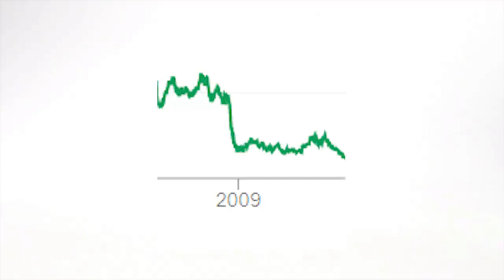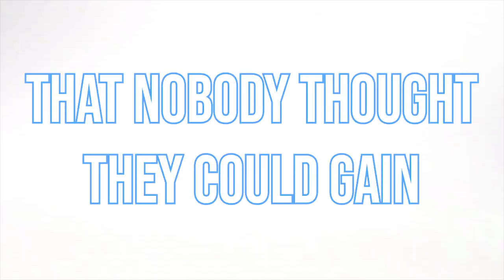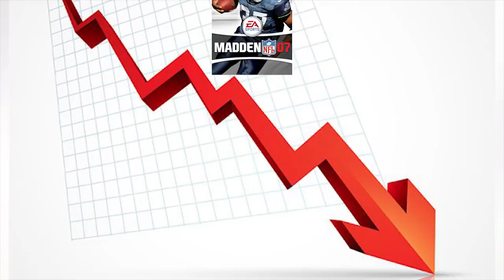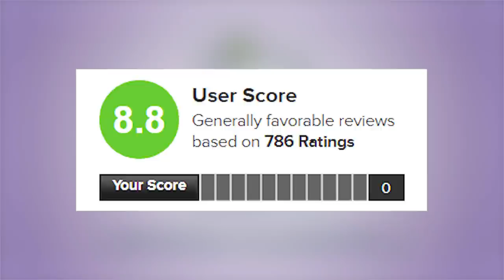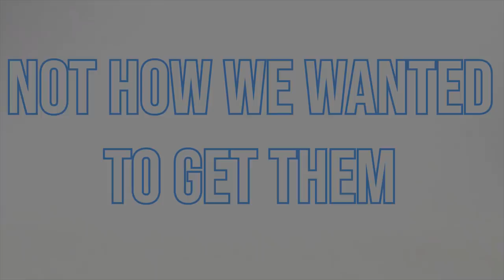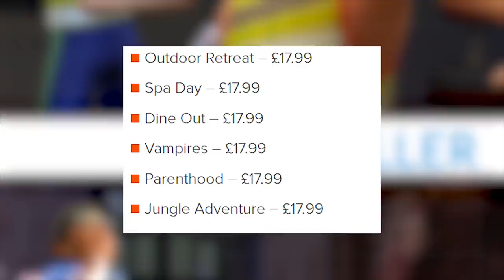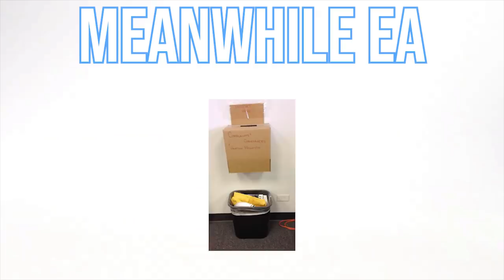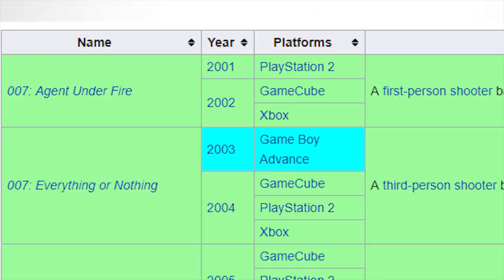EA is the WORST Company ever... Here’s why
THIS COMPANY, EA, IS THE WORST COMPANY EVER...at first,  it looks like they are just a game developer that makes good games like the sims 4 and madden 19. but when you really dive deep into EA you will see they are money hungry. but why do so many people including me hate them? what did they do to us? and what can they do to fix it? FIND OUT IN THIS VIDEO...

Finding QUALITY VIDEOS that bring controversy and questions to the viewers' mind are rare nowadays. these videos are obviously taken care of, and take a while to make, which is why I normally only release 2 or 3 of these videos every 2 weeks. Being that they do take time, I might be late to certain events or topics I might be talking about. Every one of my videos contains STRONG opinions and should not be taken overboard. To better my points that I give to you within these videos, I show pictures and videos.

➰ READ
MY CHANNEL IS NOT A HATE CHANNEL. I AM SIMPLY STATING MY OPINIONS. EVERYTIME I FIND SOMETHING BAD, FUNNY, OR JUST WEIRD, I WILL MAKE A VIDEO, EXPRESSING MY OPINION ON IT WITH AN ENTERTAINING VIDEO. ONCE AGAIN, I AM *NOT* A HATE CHANNEL.